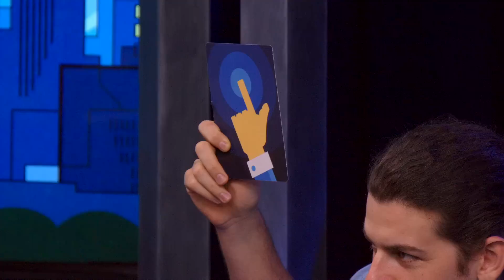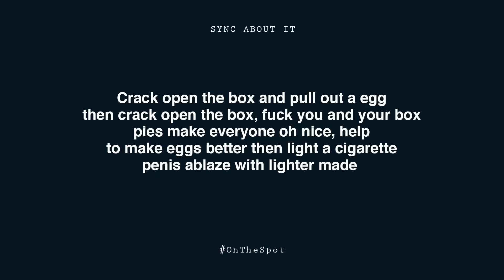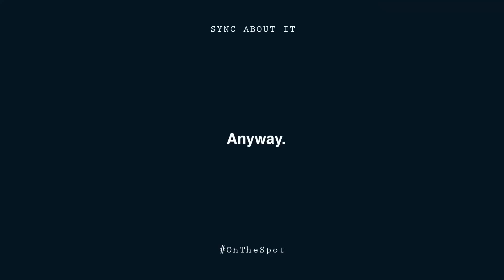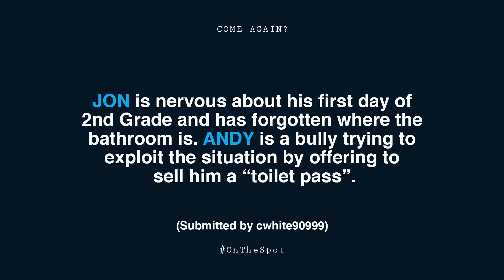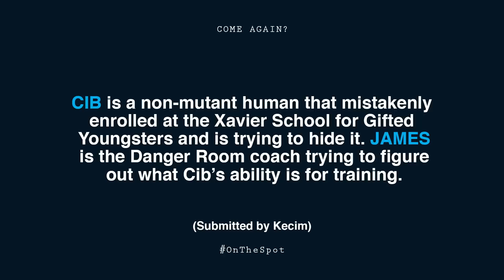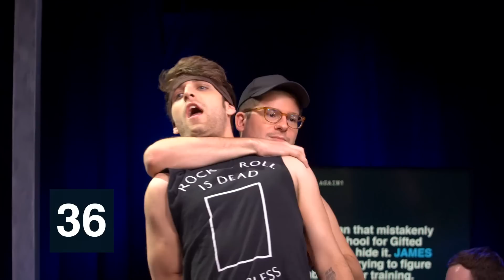On The Spot: Ep. 104 - JON DOESN'T HOST ANYMORE | Rooster Teeth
We were told the cast and crew of Arrested Development were coming to do On The Spot and instead some child wearing a pink dad hat, an illegal alien from Canada and a failed white rapper showed up, drank all of our booze, threw baby food everywhere and generally made everyone uncomfortable.